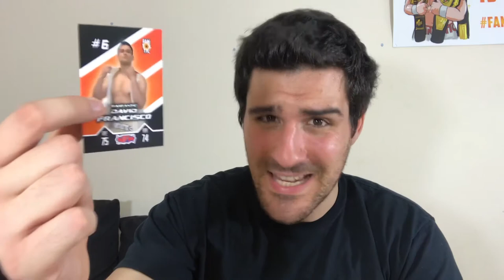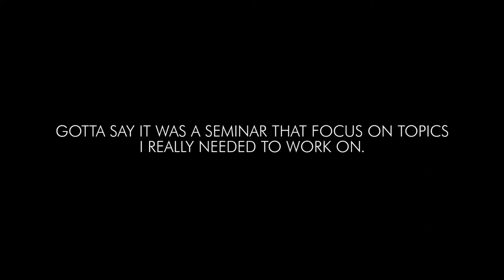I ATTENDED THE ZACK GIBSON SEMINAR || ✪ FANTASTICNESS ✪ 011: Head Lock Takeover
This was a day of preparation and learning. I had a very busy weekend ahead of me, and I had to make sure my game was on point for success. Tape study, gym, some work at home, an update for you guys and some footage from the Zack Gibson seminar.

I hope you enjoy this and all the content I put out, subscribe to the channel, show it to someone who would like it, drop it a like and a comment... Trust me, I'm listening, and I care about putting up the best content for you.

►  ✪ FANTASTICNESS ✪
My weekly vlog. Find out what is like to live a day in my Fantastic life!

"Fantastic" David Francisco is a professional wrestler seen in some of the most relevant promotions of the british and european pro-wrestling scenes, like PROGRESS, IPW, Battle Pro, Anarchy Pro, NFW, Triple W, APW, WP and many more.

Starting his career over 10 years ago, he was born in Lisbon, Portugal, and he was the Portuguese Champion in different promotions 3 times. He moved in June 2015 to the United Kingdom, where he currently resides in Chiswick Riverside.

"Fantastic" David Francisco on YouTube includes "Fantasticness", a regular vlog about what is like to live as a professional wrestler. He can also be found in this and other platforms speaking his mind and, of course, in pro-wrestling rings all across Europe.